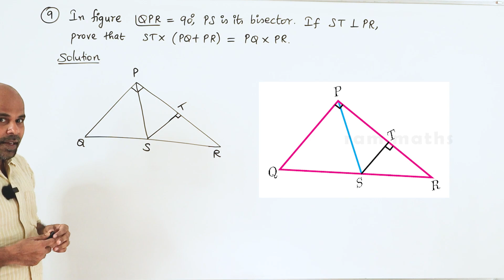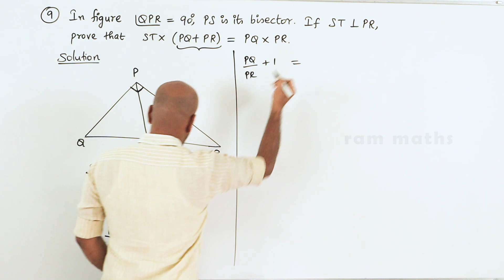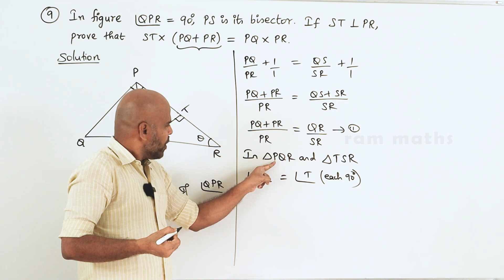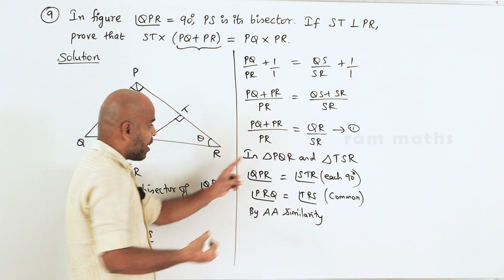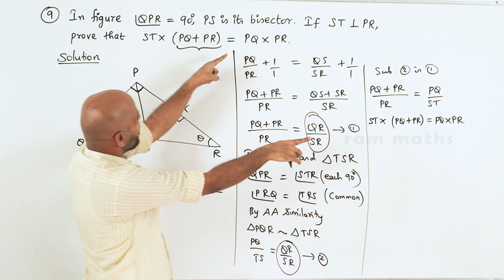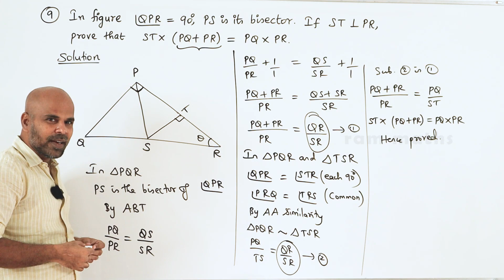10th | EX. 4.2 | Q.No.9 | GEOMETRY | CHAPTER 4 | STATE BOARD | RAM MATHS